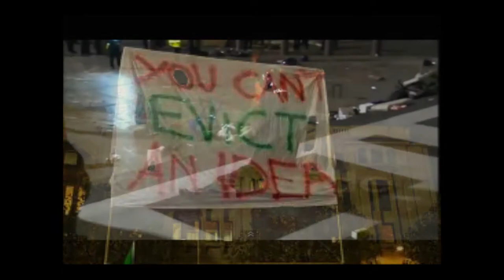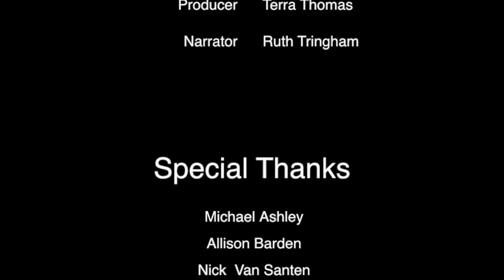Would Jesus Occupy?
Clergymen at St. Paul's in London resigned in protest when the church attempted to remove the Occupy London camp from cathedral grounds. Would Jesus be occupying?

Occupy London protesters set up camp on the steps of St. Paul's Cathedral, causing various clergy to resign in the following weeks over concerns of eviction and violence. Debates about the role of the church in the Occupy movement were widely publicized in the news. 'Would Jesus Occupy?' explores the international media coverage of this mix of religion and revolution, and discusses how Jesus himself would approach the Occupy movement when it came to set up camp at the church's front door.

Writer/Director: Kelsey Clark
Editor: Kinga Rutynowski
Producer: Terra Thomas Narrated by: Ruth Tringham